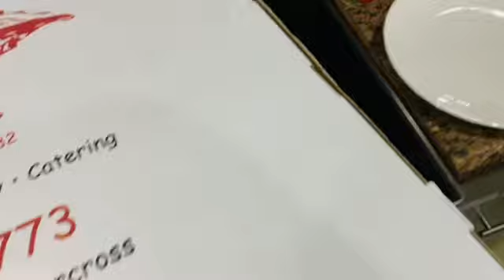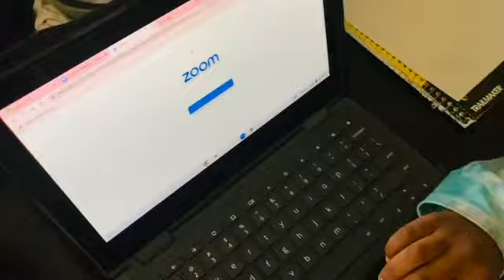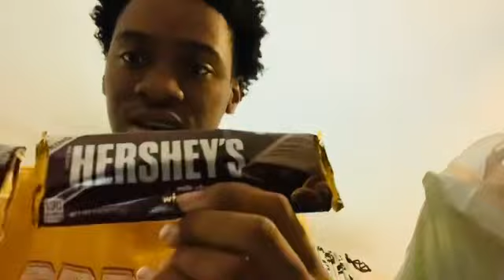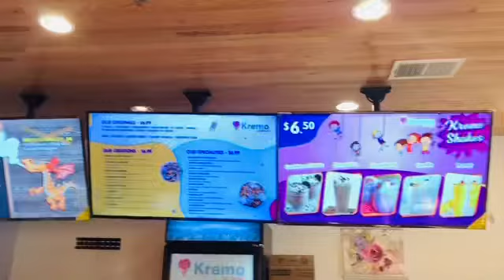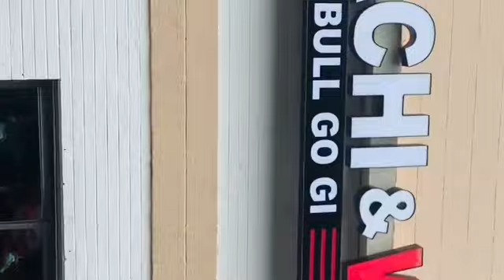BIRTHDAY VLOG⚡️|RECAP** (NEW VIDEO)🔥🍾!!!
WHATS UP GANGGG!!! Thank you for tuning in and watching this video, thank u for all the love and bday wishes I appreciate u deep⚡️💚💯! Y’all I went through hell trying to get this video out for yall and the quality got so bad for this video due to my iPhone storage ig idk but I made plans to give y’all this video so I’m gnna do it bad quality n all idc , so ye make sure y’all pls pls pls give this video a big thumbs up , like comment share + subscribe and again thank ya for everything ⚡️⚡️